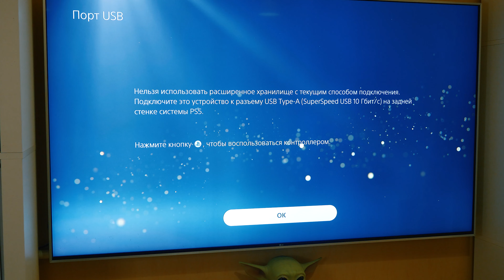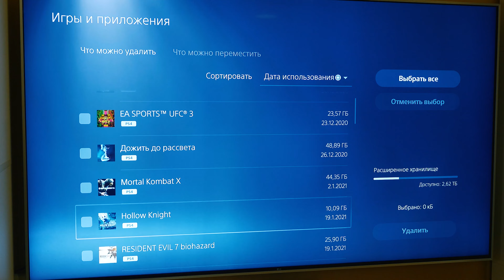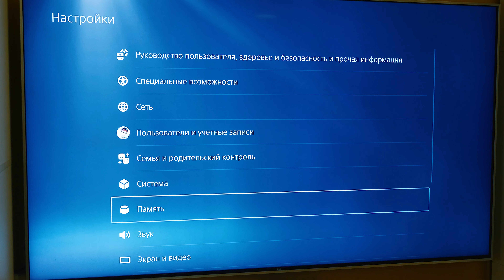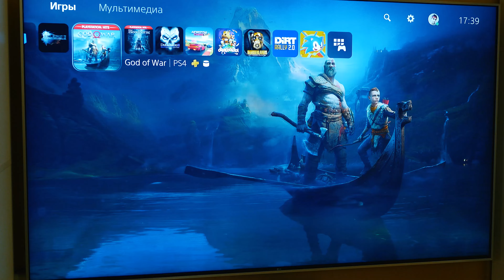Seagate HDD 4tb PS5 GAME DRIVE only PS4 game